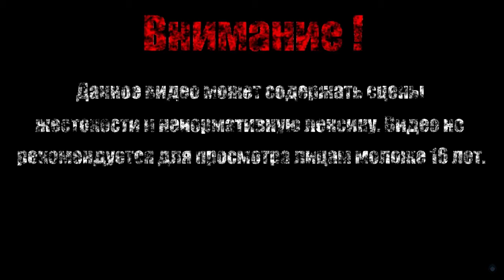КОРАБЕЛЬНЫЙ ШИРОТЫ【A Hat in Time】#5